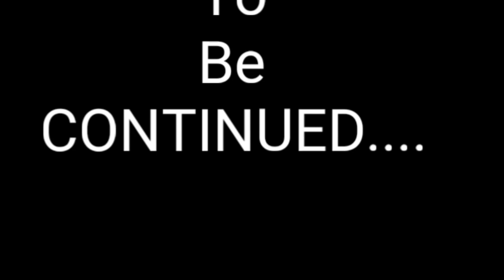NHUNHWA NATORA PART 3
Ruha routatu Nhunhwa natora. Drama gona aturetereko Elias Comedy